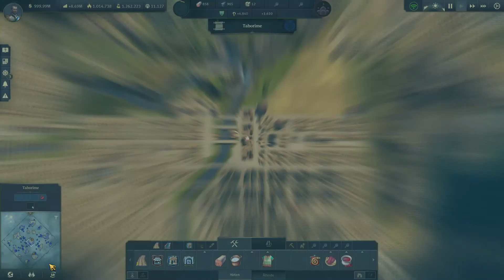Anno 1800 - Folge 475 - Bewohner für Taborime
Die letzten Arbeiten in Enbesa können abgeschlossen werden. Wir bewegen uns nach Taborime und stellen den Bewohnern neuen Wohnraum zur Verfügung. Schnell noch aufgerüstet und die Ältesten einziehen lassen, dann können wir die Segel setzen. Wir sehen uns in der Alten Welt.

Titel: Anno 1800
Genre: Aufbaustrategie
Entwickler: Blue Byte Mainz
Publisher: Ubisoft